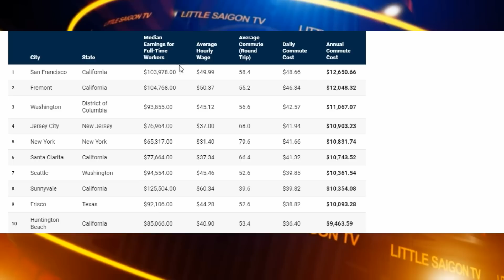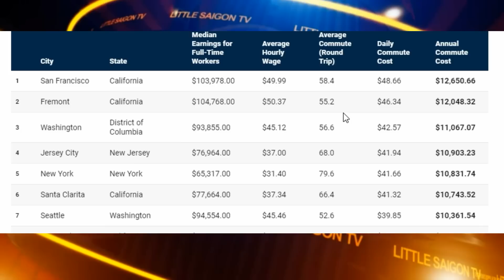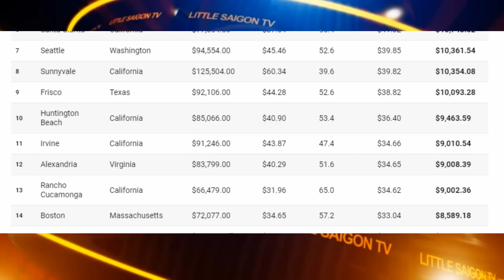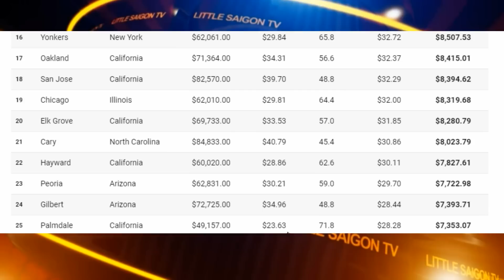Cà Phê Sáng P3 (08-30-23) Người California chi bao nhiêu cho việc di chuyển khi đi làm?